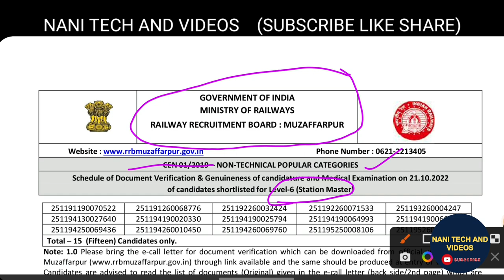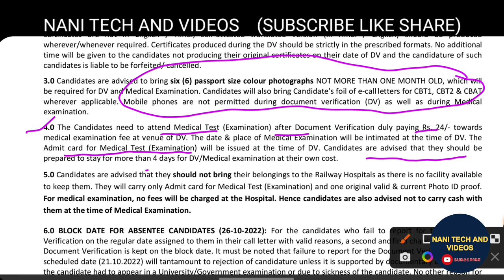RRB NTPC MUZFFARPUR DOCUMENT VERIFICATION DATE NOTIFICATION @NANIRRBNTPC